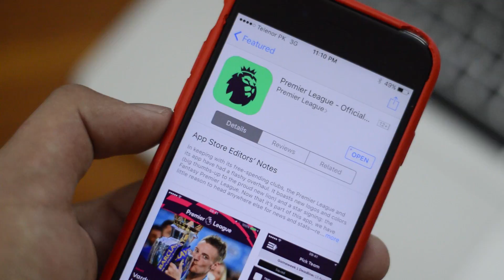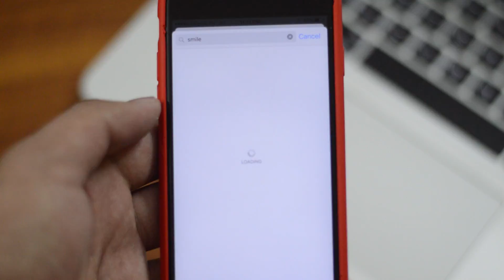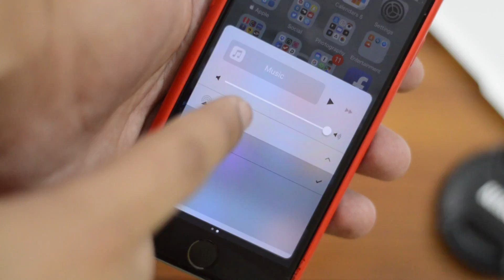iOS 10 Beta 6: What's New?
Apple released iOS 10 Beta 6, so we take a look at the small, new changes and also take a look at some Beta 4 & 5 features!!

Social Links -